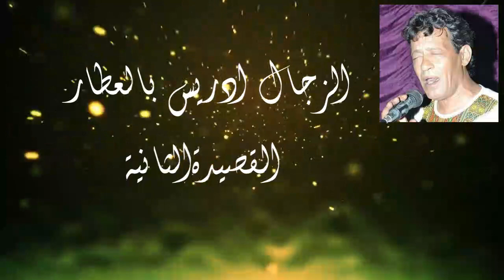من أروع القصائد التي كتبها الزجال ادريس بالعطار القصيدة الثانية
نقدم تجربة من التجارب الابداعية العازفة على وتر الحرف والكلمة الباعثة في اللهجة المغربية الروح من جديد، تجربة معروفة في المغرب بل وداع صيتها في ارجاه الوطن العربي، إنه ابن منطقة احمر والشماعية تحديدا الزجال ادريس بالعطار
ادريس بن العطار زجال من مدينة الشماعية رجل تعليم متزوج وعندي ولد وبنتان، مهتم بالثقافة المغربية، والعيطة على الخصوص.